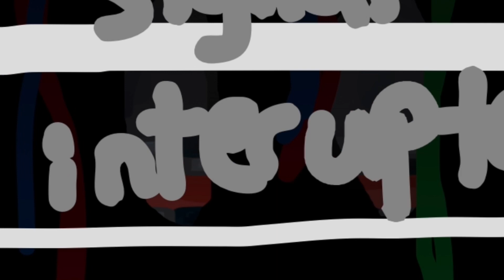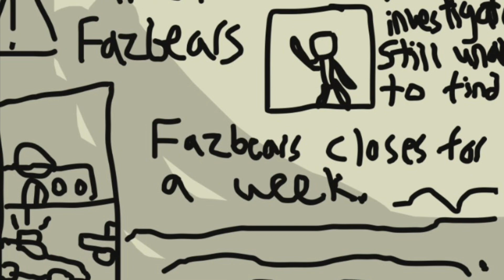⚠️FIVE NIGHTS AT FREDDY'S: The series trailer 🍕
I am making episodes based on the video game franchise: Five Nights at Freddy’s.

Credits: (also in video)
Five Nights at Freddy’s-Scott Cawthon
8 bit version of fnaf song-8Bituniverse
Fnaf 1 song-The Living Tombstone
Green screen-Greenpedia
Sounds/ambiance-Krogers, Greytezi

Coming later: Gorilla Tag (Gtag), Roblox and more such as Bendy and the ink machine (BATIM) it's me. I will also make more Virtual Reality (VR) game animations such as shooters like contractors, or onward VR, or COD maybe.